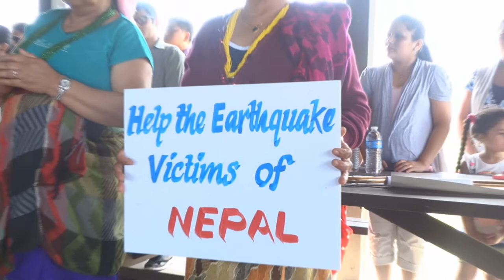Candle Light Vigil At Harrisburg, PA - Prayer For Relief Of Earthquake Nepal ll 1080P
Organized By Bhutanese Community Of Harrisburg,PA (BCH)
Recorded - Prabin Adhikari
Edited - Prabin Adhikari
Uploaded - Ghana Adhikari - Official